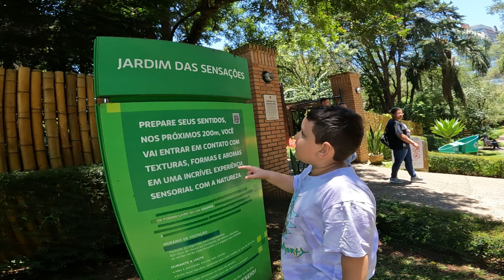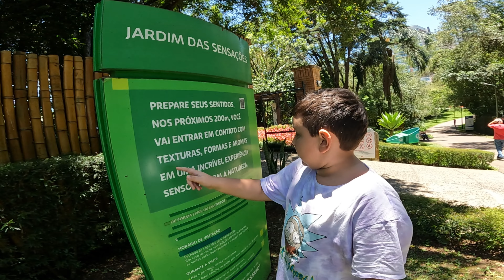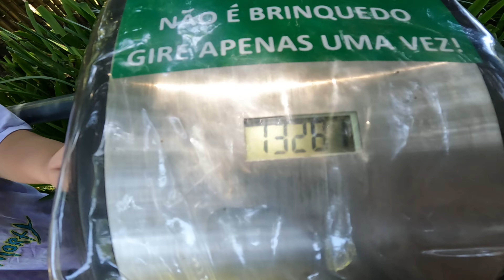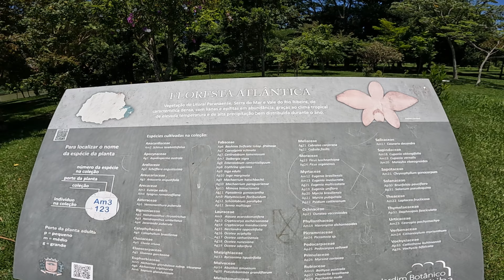🚗 Viagem em Família: De SÃO PAULO a FLORIANÓPOLIS passando por CURITIBA!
Neste vídeo, nossa família se reúne em São Paulo para uma viagem até Florianópolis, passando por Curitiba. Ao longo do percurso, fizemos algumas paradas em locais como o Graal e um posto na região da Serra, a caminho de Curitiba, para descansar e comer durante a longa viagem. Ao chegar em Curitiba, visitamos o belo Parque Zoobotânico, onde passeamos por diversas atrações, incluindo o Palácio de Cristal, e nos divertimos bastante. Em seguida, exploramos o Parque das Quatro Estações, onde pudemos ter experiências incríveis em contato com a natureza.

O Parque Zoobotânico é um local encantador, com muitas atividades para adultos e crianças, além de contar com um lago repleto de peixes grandes e até mesmo tartarugas. Depois de aproveitar o Parque Zoobotânico, seguimos nosso caminho rumo a Florianópolis. Ao chegarmos na Ilha da Magia, nos acomodamos na pousada que tínhamos reservado, a Pousada e Camping Lagoa da Conceição, que oferecia todas as comodidades necessárias para uma estadia muito confortável.

Visitamos a Lagoa ao entardecer, mas, devido ao vento forte, decidimos não tomar banho para evitar pegar um resfriado. Apesar do vento, a beleza da Lagoa da Conceição nos encantou, com suas águas agitadas ao pôr do sol. No final do vídeo, compartilhamos nossos pensamentos e reflexões sobre a vida e as experiências que vivenciamos durante aquela jornada inesquecível, repleta de paisagens deslumbrantes e momentos em família.